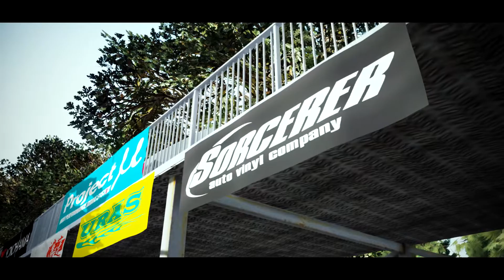MMT 2021 | 走行シーン | Matsuri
Thanks to Aetheon, Snake_Yoshida, Akko02 and all participants for making this possible!!